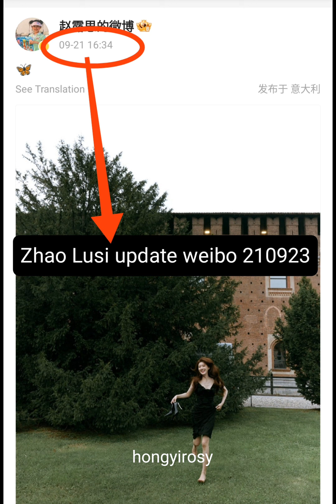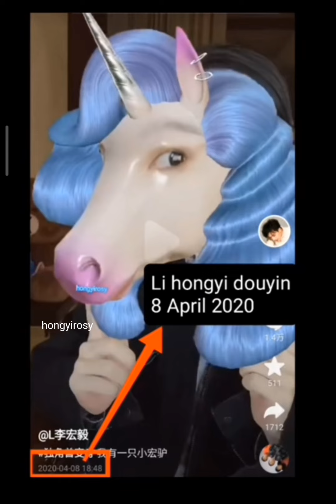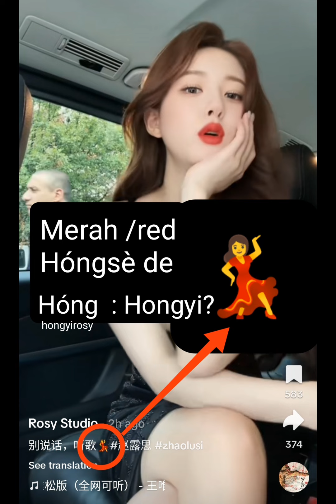LI HONGYI 💙 💜 ZHAO LUSI 210923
Kebetulan- kebetulan manis yisi 🍬 pada tanggal 21 September 2023